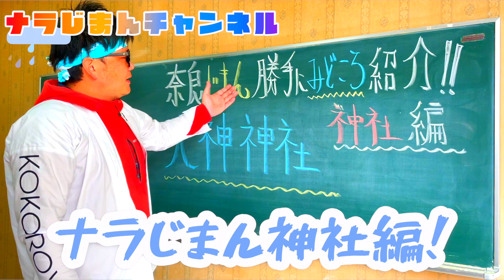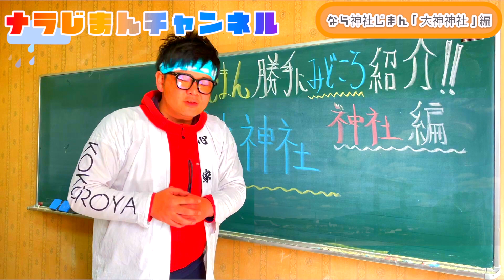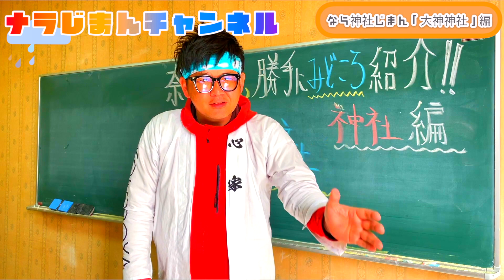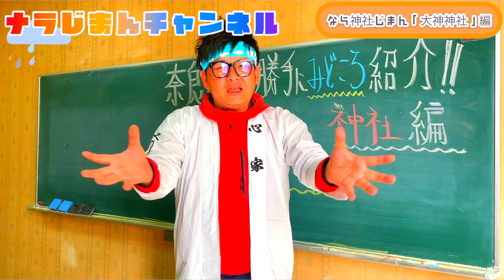奈良じまん！『大神神社』日本トップクラスのパワースポット！有名人も多数訪れる！５分間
本日の
ナラじまんチャンネル
「神社の見どころ勝手に紹介！」
2日目は大神神社です。
我が奈良県では沢山の方が初詣に訪れる場所としてもお馴染みの人気スポットであります！

【本日登場のスポット情報です】
大神神社

境内の中⤵️

オススメは
久延彦神社(クエヒコ)
知恵の神様の近くに高台に上がれるスポットです！国が一望できる気持ちの良い場所ですよ、お天気の良い日は大和三山までみえるんです！

お酒のはじまりはこの三輪！
国を救う為に作られたお酒をここで！

「心家TＶ」
ロケに行きました！大神神社⤵️